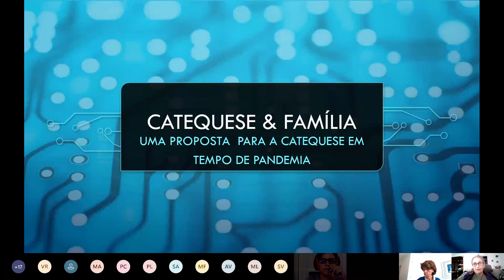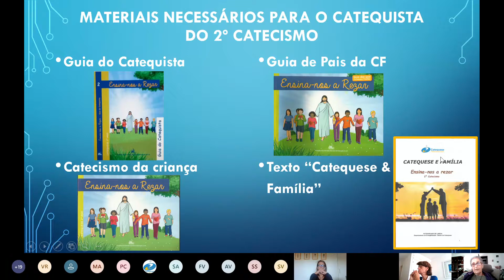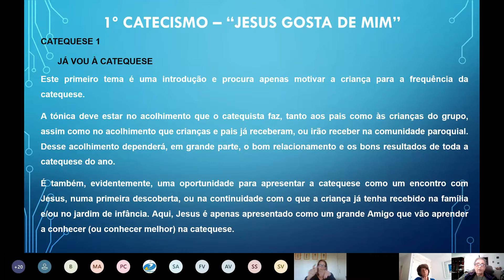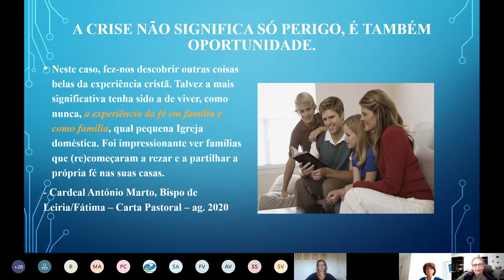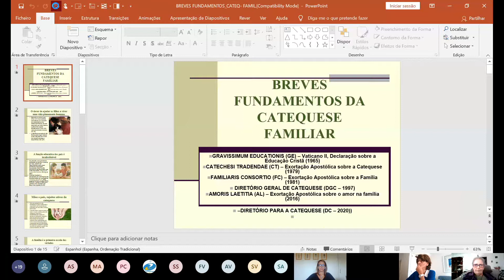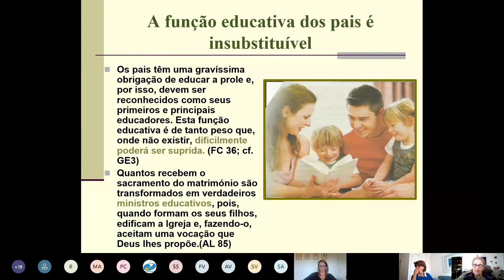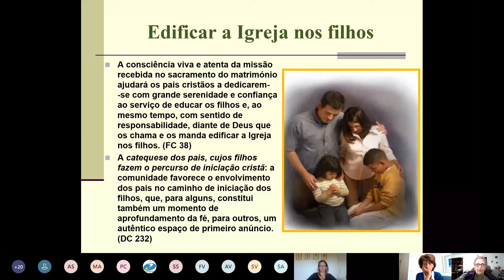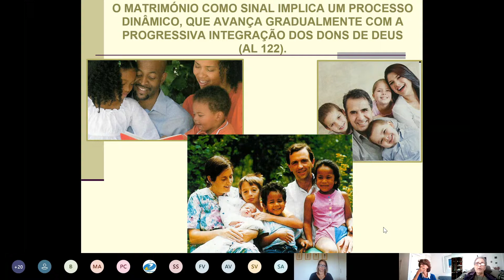CATEQUESE E FAMÍLIA 1º, 2º CATECISMOS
Disponibilizamos a sessão de formação Catequese e Família que ajuda os catequistas a envolverem mais os pais na catequese, seja presencial ou on-line